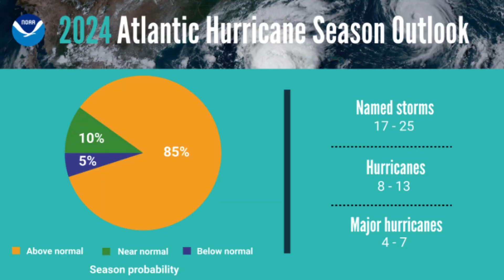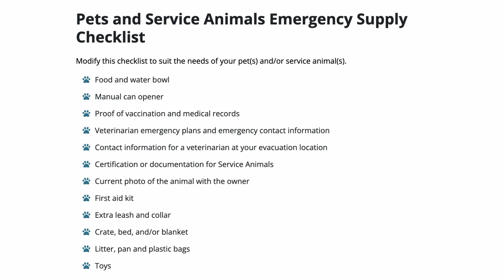Hurricane Season Preparation 2024 Media Conference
The 2024 hurricane season is officially here, and it's expected to be highly active.

The National Oceanic and Atmospheric Administration (NOAA) predicts an 85% chance of above-normal hurricane activity, with 17 to 25 named storms and 4 to 7 major hurricanes.

At our recent media conference, Mayor Alan Perry, Hilton Head Island, Fire Chief Chris Blankenship, Emergency Manager Tom Dunn, and Director of Public Safety Bob Bromage shared crucial hurricane preparedness tips for our community.